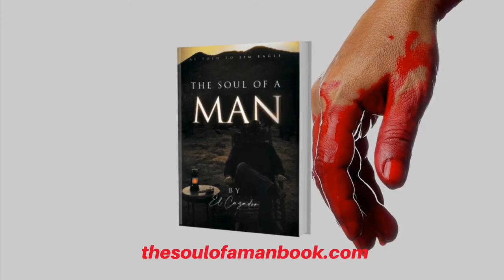The Soul Of A Man Trailer 6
DESCRIPTION

PATRIOT OR ASSASSIN
FACT OR FICTION
Or all of the above...
The reader is given free rein to decide. Yet only the author knows, or does he?
Within these pages is the story of one man’s struggle to come to grips with, How did that ever happen?
Who killed his son—only two choices—God or his father?
NewMex, the main character, reveals a lifetime of anger and guilt while affording the reader a look inside THE SOUL OF A MAN.

or

SOCIAL